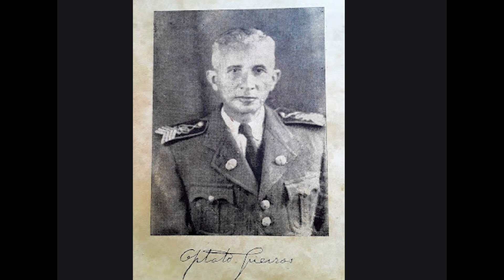LAMPIÃO CONTRA O TENENTE JOSÉ LUCENA – A MORTE DE MANOEL CIPRIANO O DELATOR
Virgulino Ferreira da Silva, Lampião, O Rei do Cangaço, que entrara a pouco tempo no Bando de Cangaceiros do afamado Sinhô Pereira, pede licença ao chefe, e com parte do grupo, se desloca à região do Pajeú, para acertar contas com alguns inimigos, entre eles o Tenente José Lucena, comandante da Força Volante, que tempos atrás assassinaram seu pai Jose´ Ferreira.
Assistam e curtam mais esta intrigante história do cangaço nordestino.